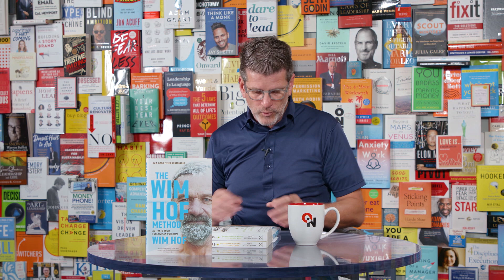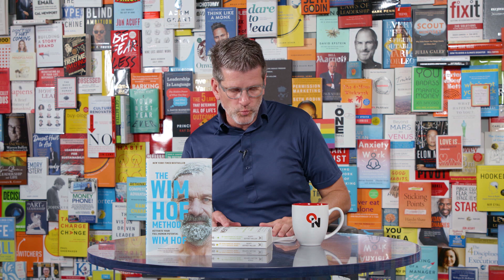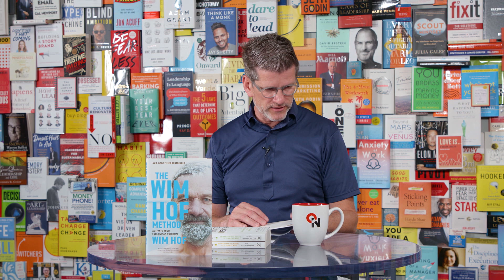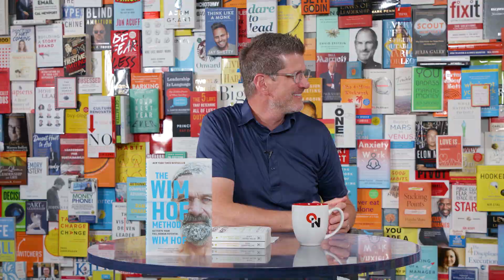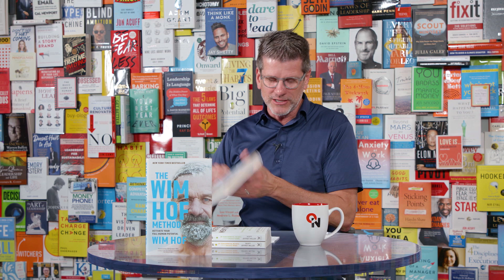Unlocking Human Potential: Wim Hof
Activate your physical and mental health with today’s On Leadership guest. Known to many as “Iceman,” speaker, coach, and author Wim Hof shares his practices of using cold exposure and specific breathing techniques to unlock your human potential. Wim shares his personal story of how he discovered how his unconventional scientific methods have helped him achieve extraordinary feats that have earned him 26 Guinness World Records. He explains that his method can help improve cardiovascular health, reduce stress, and enhance overall performance.

8:11 AM